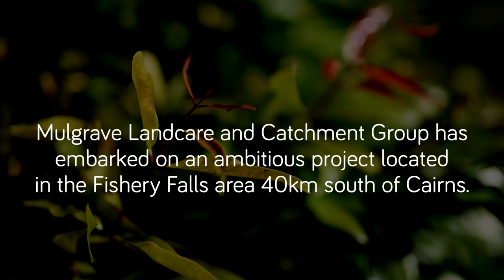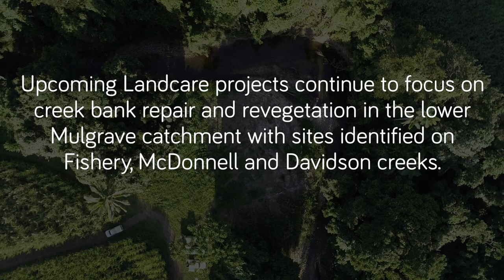Mulgrave Landcare's Parisi Wetland Project by Pete Richards Photography Australia 2018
An overview of the project by the Rossi bros.